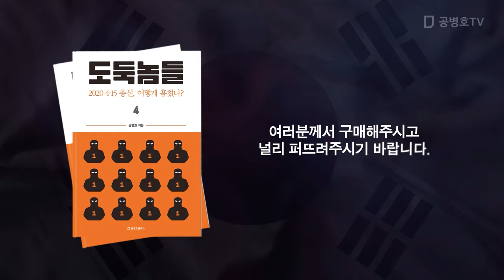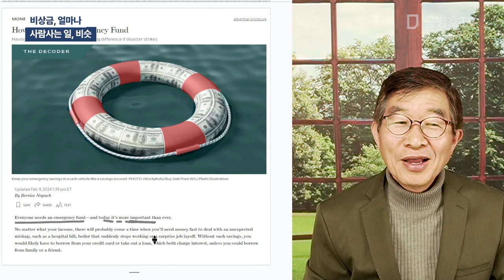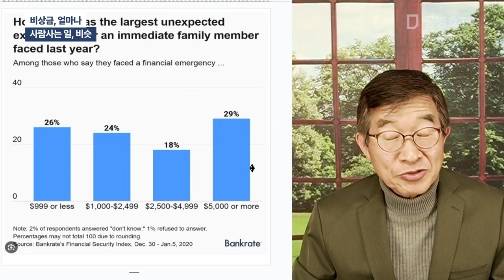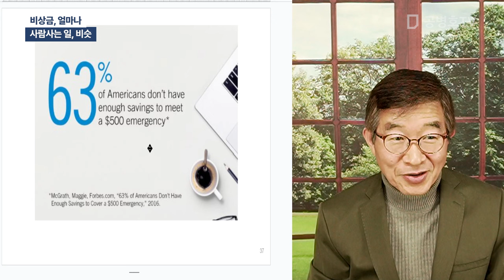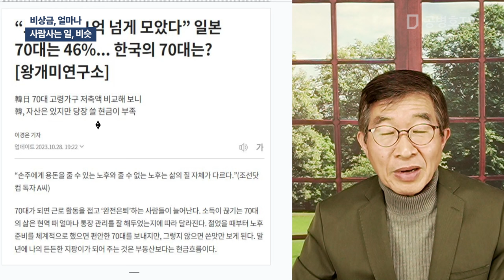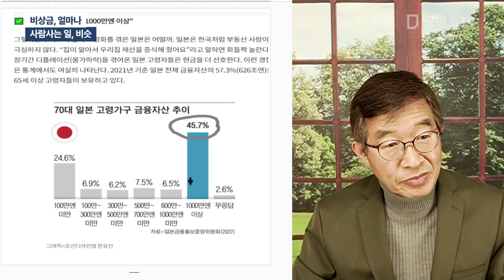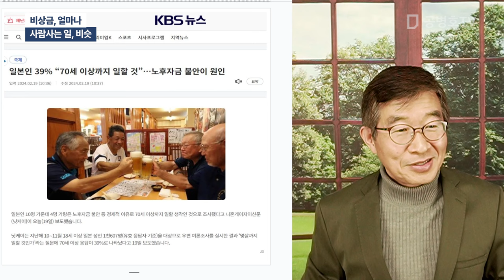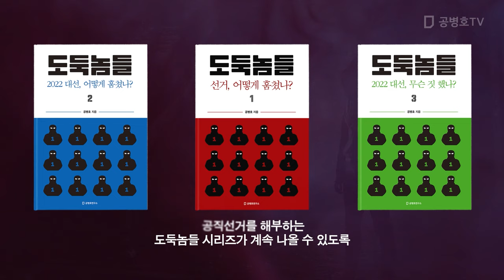비상금, 얼마나 / 사람사는 일, 비슷 [공병호TV]